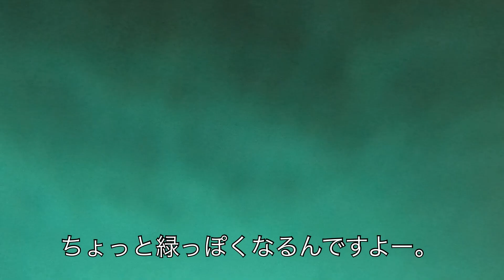サメだらけ！！大量のサメの中に突入してきました！！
久々にサメサメツアーに行ってきました〜！！
今回もたんまりいましたよ〜！！
サメに揉まれてきた映像をご覧ください。